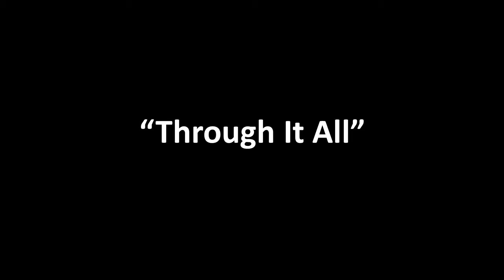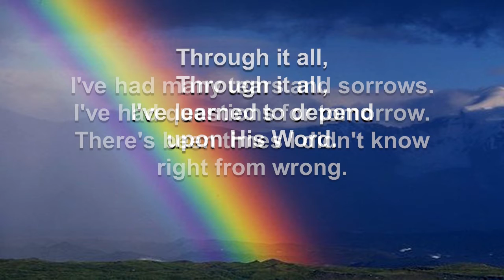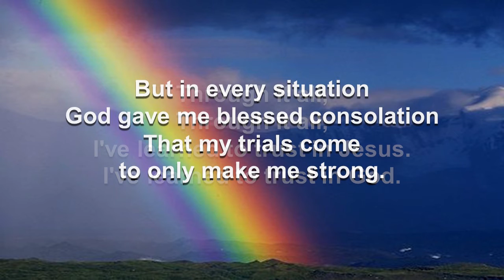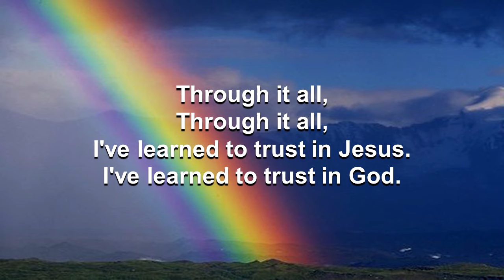11/15/20 Introduction and Prelude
Commenting on our virtual worship services in response to COVID-19, Pastor Jim introduces Ann Supplee’s organ prelude, “Through It All.”